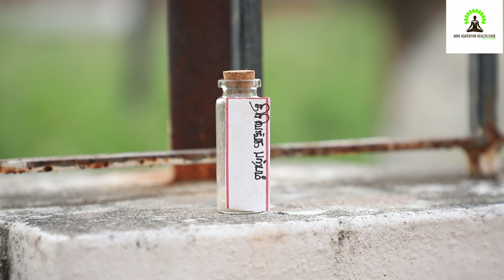4448 நோய்களுக்கும் சித்த மருத்துவத்தில் தீர்வு